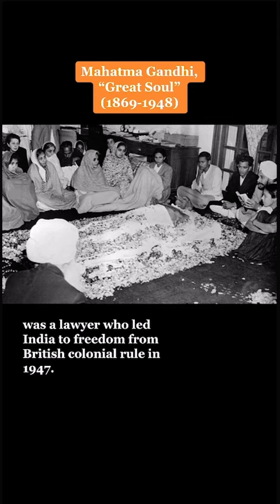Celebrity Open Casket Photos: Abraham Lincoln, Elvis Presley, and More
Welcome to “Celebrity Funeral Send Offs” a series looking at open casket photos from the funeral services of famous musicians, movie stars, and more. Today, we are going to take a look at the funeral services of Mathama Gandhi, Elvis Presley, Louis Armstrong, Etta James, Grace Kelly, Abraham Lincoln, Martin Luther King Jr., and Jesse James.